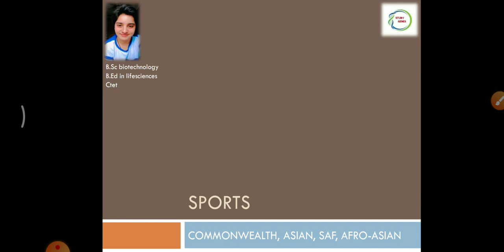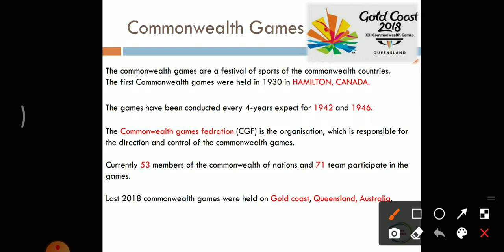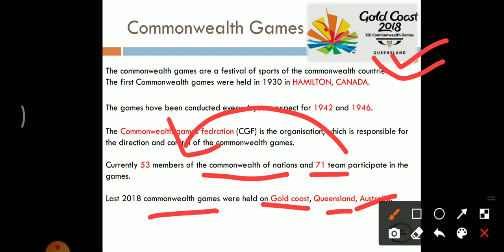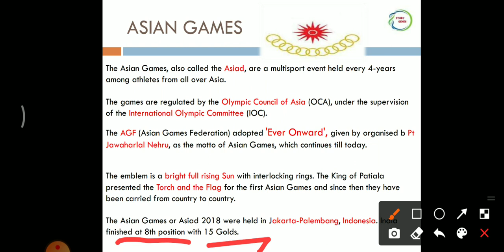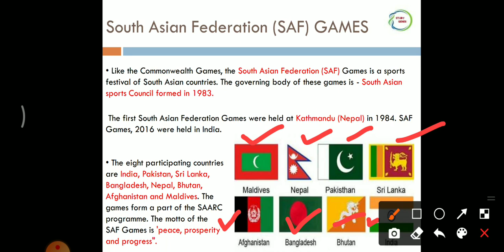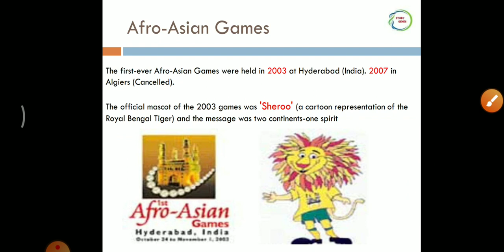SPORTS|| Commonwealth, Asian, Saf, Afro-Asian Games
This video is about sports ( commonwealth, Asian, Asf, afro-indian games. Sport is usually governed by a set of rules or customs, which serve to ensure fair competition, and allow consistent adjudication of the winner. Winning can be determined by physical events such as scoring goals or crossing a line first. It can also be determined by judges who are scoring elements of the sporting performance, including objective or subjective measures such as technical performance or artistic impression.